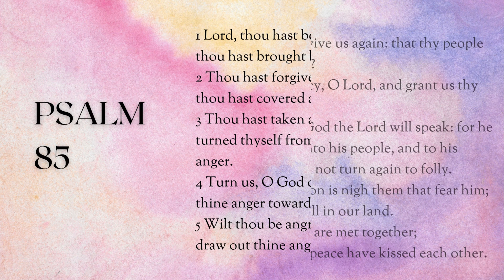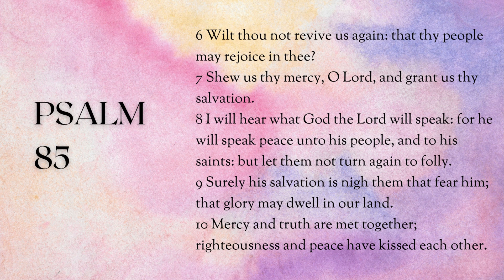Psalms 85 | King James Version| Read Along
Let the name of God alone be glorified.

I have recorded this part of the bible so that you can hear his word.

Track name: Just Relax